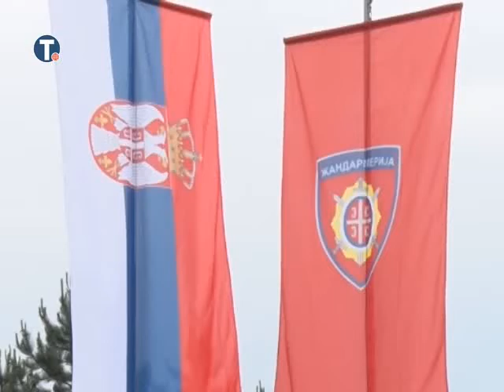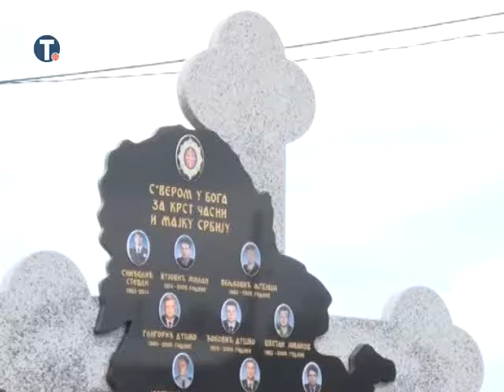Srpska kuca 21 05 2016 Osvesten spomenik pripadnicima MUP -a Srbije